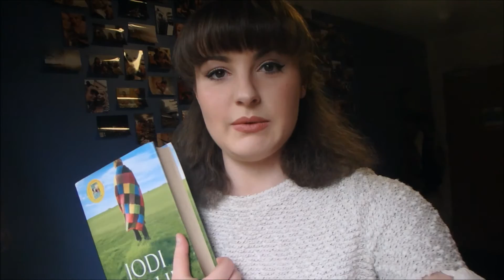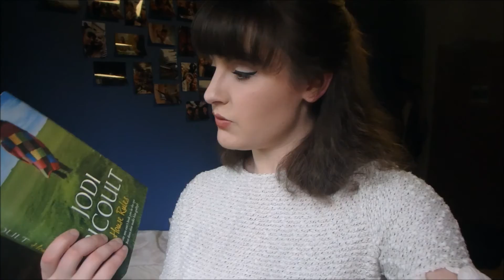Confession Time...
Sorry again for my inability to make use of the English language right now... and for the shoddy camera work... yeh, I'm working on it.
♥ Here are some l i n k s if you ain't done with me yet!

hazcrawf